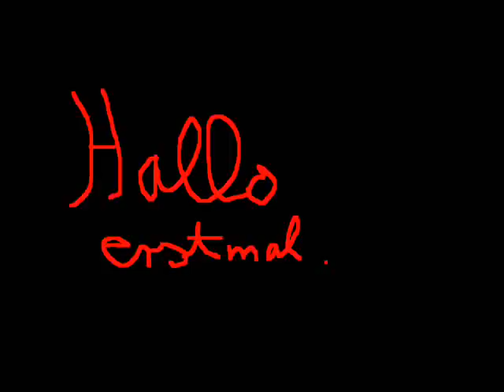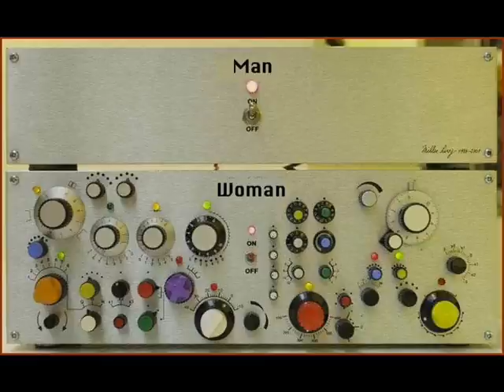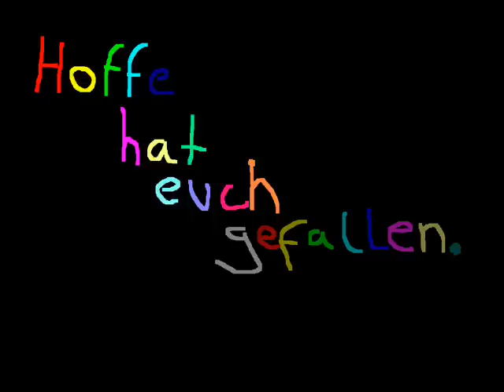Rotz und Wasser - Spaßgesellschaft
meine lieblingsband :) :)